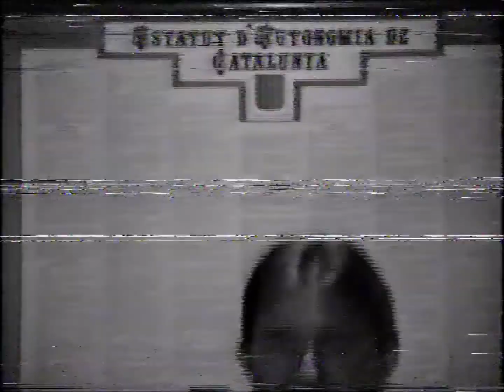Sopar acomiadament de soltera Mònica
Video de l'acomiadament de soltera de la Mònica Llop a càrrec de l'Agrupació Artística Local de L'Escala.